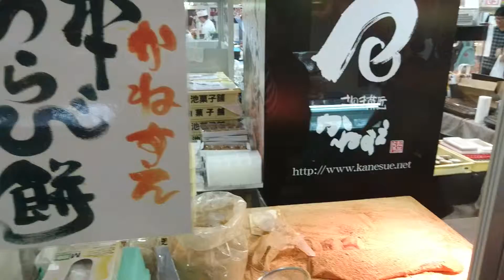" Warabimochi " dessert of Japan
Bracken-starch dumpling of raw sugar and soybean flour